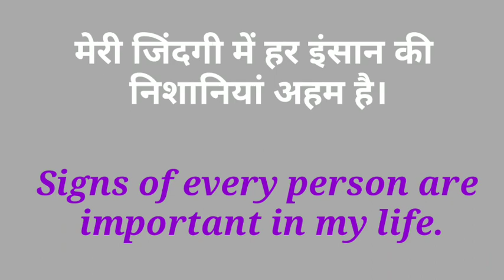निशानी का अंग्रेजी क्या होता है||Nishani ka English||nishani in english||nishani ka angreji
nishani ka angreji

nishani in english

nishani ka English